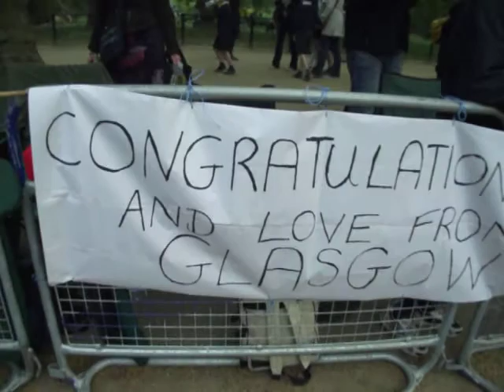THE ROYAL WEDDING - ROYAL SUPPORTERS CAMPING IN ST. JAMES PARK AREA DAY B4 THE WEDDING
Royal supporters camping and doing different activities along St James Park area the day before the wedding.